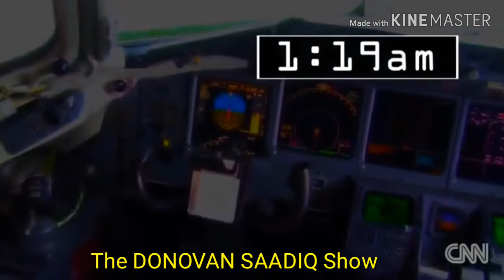Flt MH370 Where Did It Go?